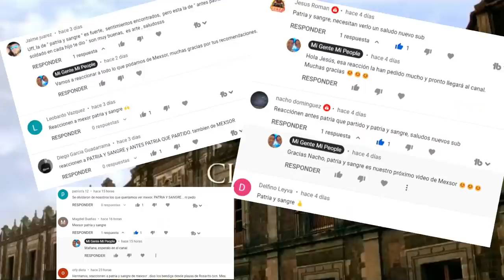REACCION a | 🇲🇽 MEXSOR - Patria Y Sangre | QUEDAMOS MUY TRISTES 😭😭